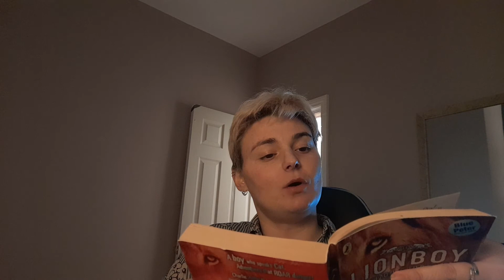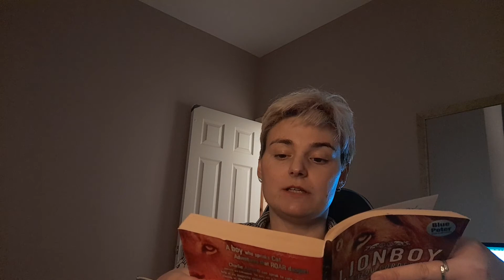Lion Boy Chapter 7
Lion Boy by Zizou Corder
Chapter 7 read by Ally